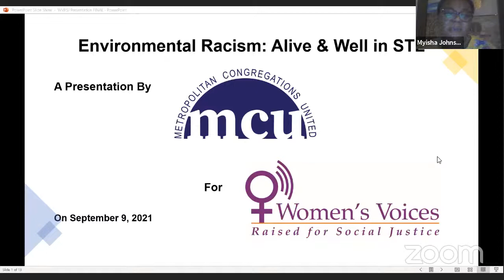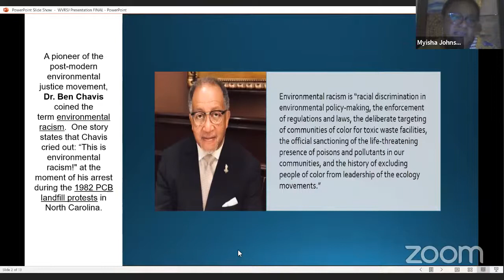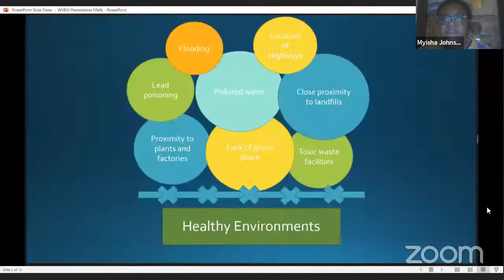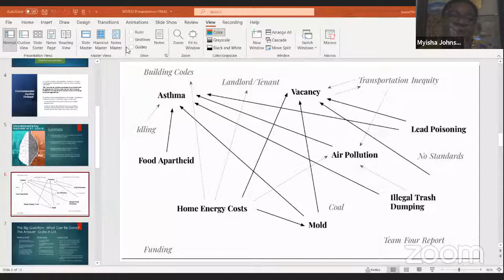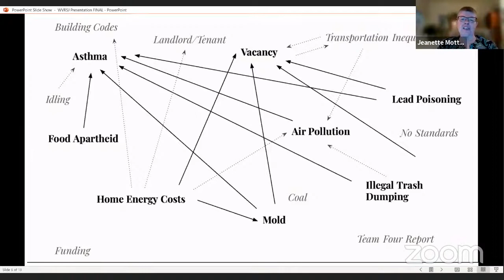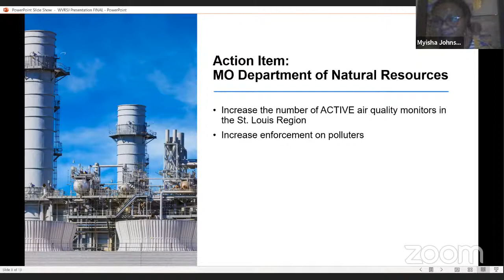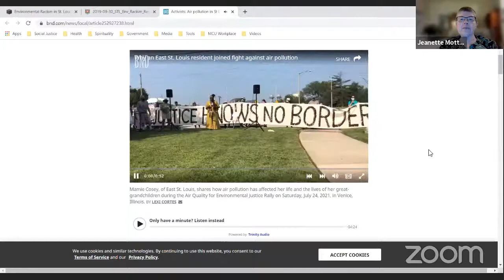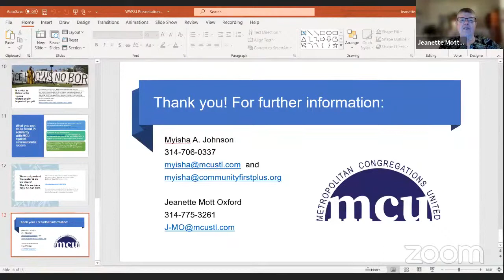WVR September 2021 Program-Environmental Racism: Alive & Well In St. Louis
Black children in the City of St. Louis are 2.4 times more likely than White children to test positive for lead in their blood. Black children in St. Louis make roughly 10 times more emergency room visits for asthma each year than White children do. Black St. Louisans are disproportionately harmed by lead poisoning, asthma, mold, and high energy costs—all associated with factors such as substandard housing conditions and air pollution due to living near industrial facilities, highways, and building demolitions. Indeed, environmental racism is alive and well here where we live.

We will explore these deeply rooted problems with the Metropolitan Congregations United Environmental Justice team at our virtual program on September 9 at 7 p.m.

Speakers:

Jeanette Mott Oxford has been an advocate, educator, writer, and organizer on issues of poverty, health, housing, racism, human rights, equality, and campaign finance reform in Illinois, Kansas, and Missouri since 1983 and is a former Missouri legislator.

Myisha Johnson, a St. Louis community organizer involved in tenants rights and environmental impacts on low-income communities, is the the co-founder/director of Community First Plus+, a new housing and environmental justice organization.